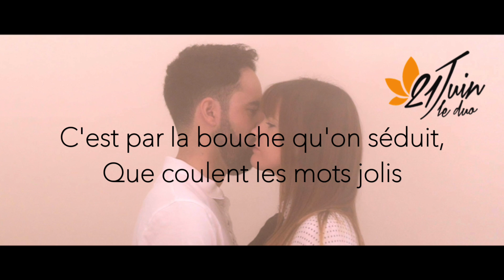21Juin Le Duo - La Bouche (Lyrics video)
👄  Ça y est la voilà 👄  Nous vous présentons "LA BOUCHE" ! 👄
Un titre important pour nous puisque Julien l'a porté fièrement pendant longtemps pour finalement nous l'offrir en duo et lui donner cette nouvelle identité !
Merci à Virgile Guy, Etienne Fu-le Saulnier, Vincent Zorgue, Baptiste Courtois & Jean-Pierre Chalbos de si bien nous entourer.
Merci à tous pour votre soutien et vos supers messages... nous sommes si HEUREUX ! 😘
Partagez cette vidéo si vous aimez, et emmenons "La Bouche" un peu partout 😉

Titre dédié à mon pépé Hubert / 1928 ❄️ 2016
On chante ensemble ?
" (Julien)
C’est par la bouche que tout part,
Je crée du sens ou m’égare,
Et j’use de subterfuges,
Pour trouver de vains refuges.

(Manon) :
C'est par la bouche bien sûr,
Que tu soignes mes blessures,
Fustiges les imposteurs,
Et corriges les menteurs.

(A deux) :
C’est par la bouche qu’on séduit,
Que coulent les mots jolis,
Qui t’enchantent, jolie fille,
Les mots doux, ça te ravit !
C’est par la bouche qu’on susurre,
Qu’on prédit ou qu’on murmure,
Son amour ou sa tendresse,
Un souffle, une caresse.

Refrain :
Ta bouche, si sensuelle…
Ma bouche conditionnelle,
Ta bouche si comédienne,
Ma bouche qui cueille la tienne.

(Julien)
C’est par la bouche qu’on exprime,
Toutes ses pensées, mais en rimes !
Qu’on prend position parfois,
Qu'on revendique ses droits !

(Ensemble)
C’est par la bouche qu’on tue,
Parfois bien pires que des coups,
Les mots peuvent être si pointus,
Qu’ils crucifient même les clous !

Pont

Ma bouche confidentielle,
Ta bouche si incertaine,
Ma bouche te rend sereine."